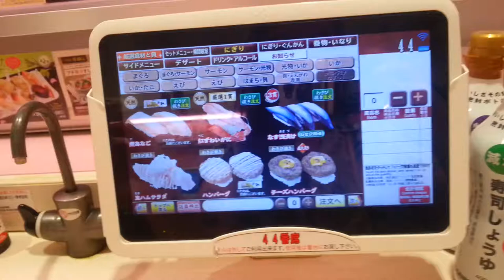Uobei Sushi in Shibuya, Tokyo 🍤🍣